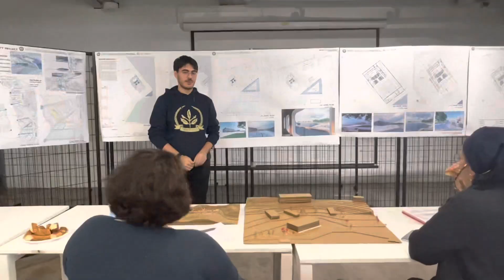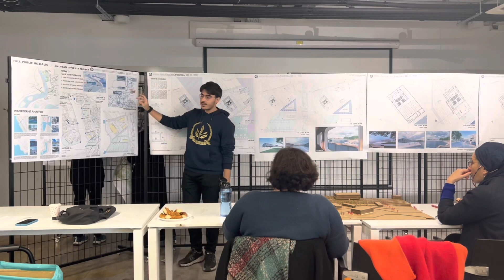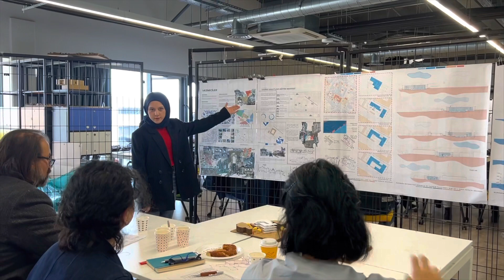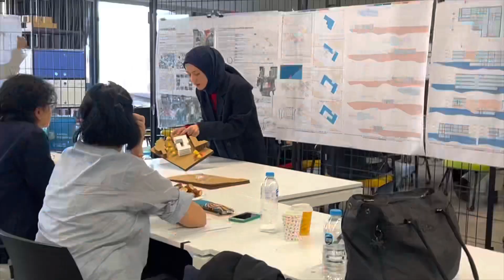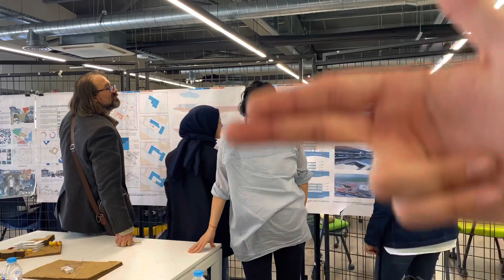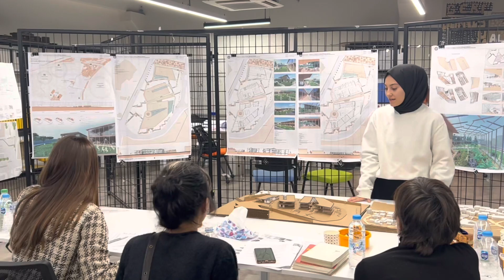mimarlık final jürime davetlisiniz! 📐💯🖋️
selammmmm!!!

marmara üniversitesi mimarlık final jürime eşlik edin! videoda bulunan tüm arkadaslarıma tesekkurler🫶🏻

bir sonraki videom ne olsun??